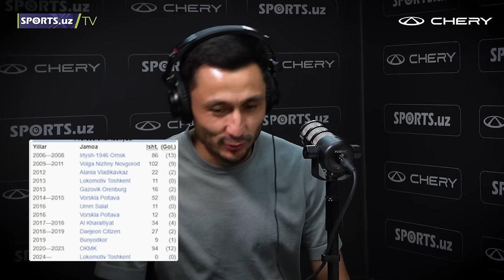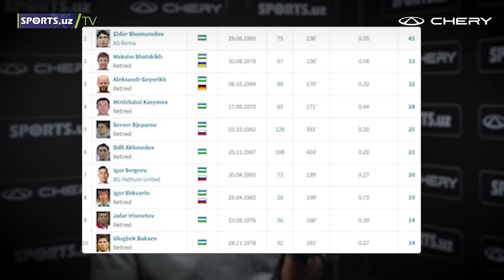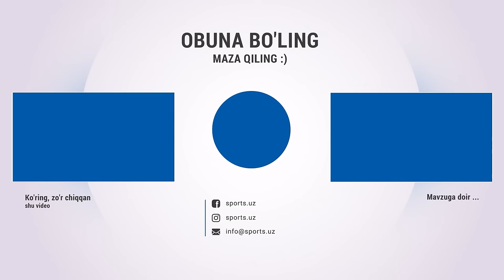Sanjar Tursunov Navbahor nega chempion bo'la olmayotganini aytdi - "3в1 подкаст"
Навбахор,sanjar tursunov,lokomotiv,uzbekistan,srechko katanes,o'zbekistan,futbol,chempionlik,o'zbekiston superligasi,legionerlar,odil ahmedov,eldor shomurodov,podkast,futbolpodkast